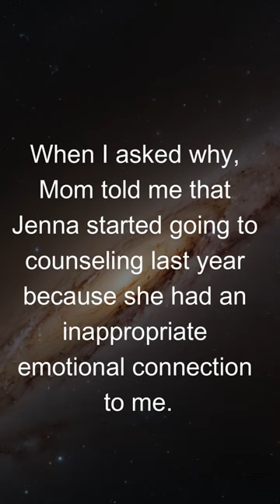Short 2: Twin sister always dislikes my girlfriends.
My Twin sister has always been critical of my girlfriends.